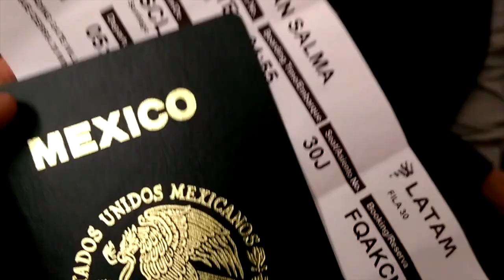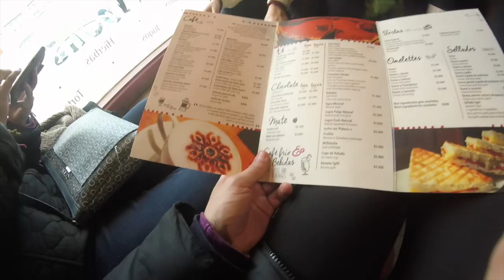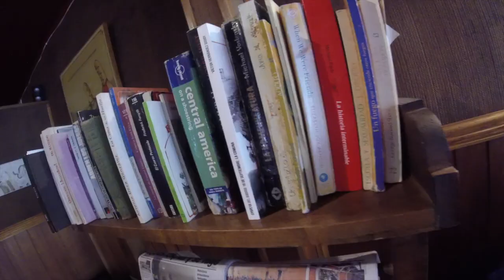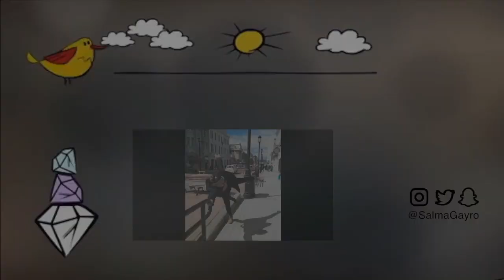Mexicanos conociendo el sur de Chile |Salma Gayro💋